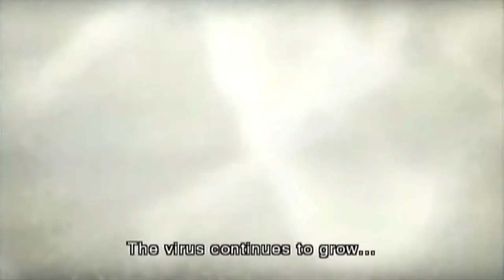Resident Evil: The Darkside Chronicles - Alexia Ashford Boss Fight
Well, I guess Alexia's boss fight was never going to truly be salvageable since it had so many moving parts. Although, it's hilarious that Alexia's father decided to provide a plasma cannon to his daughter's murderers during her deterioration rather than any actual treatment that would've looked like he was doing something positive to his daughter.